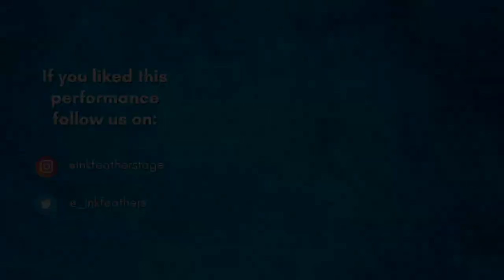Chand Sifarish | Cover by Uthit Ranjan | Inkfeathers Stage Bangalore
Credits:
Performed by: Uthit Ranjan
Event Managed by: Brosnan Antony, Adarsh Kampli and Kashish Lewis
Shot at: The Teal Door Cafe, Bangalore | 02nd October 2022